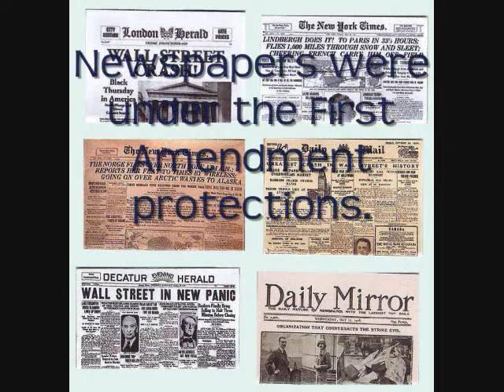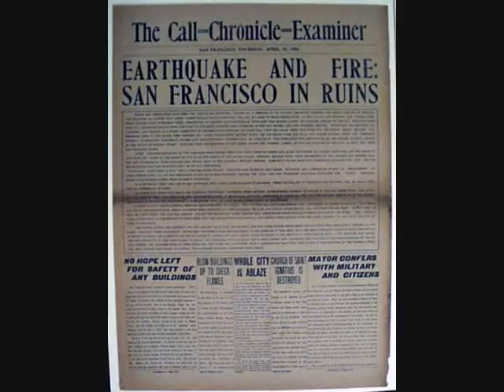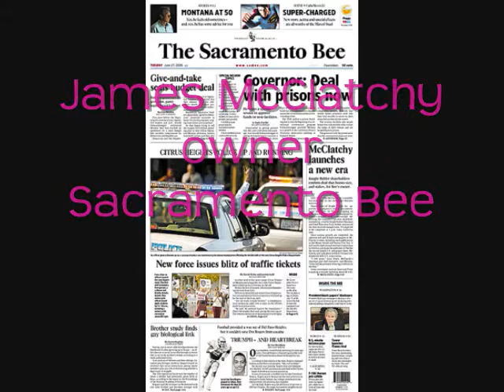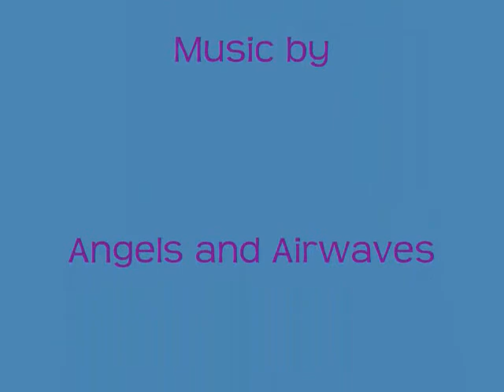c4. Political Media in California by Kelsey Wells,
Saddleback, Spring 2009: An overview of media in California but not entirely captioned.